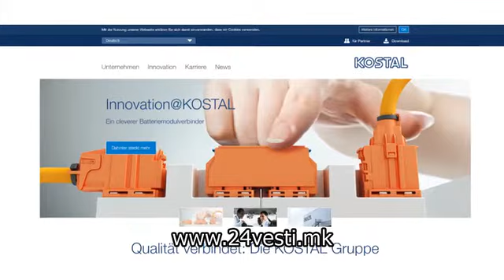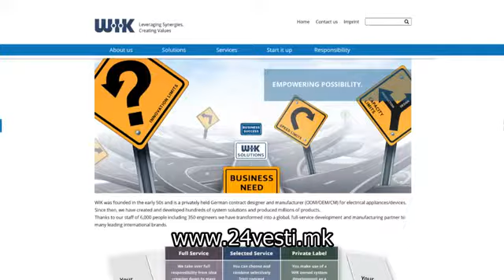Владата се пофали со осум нови странски инвестиции